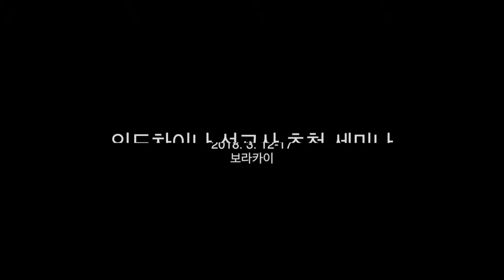16 1 아침예배 김인승 목사 다음 세대로 이어져야 합니다